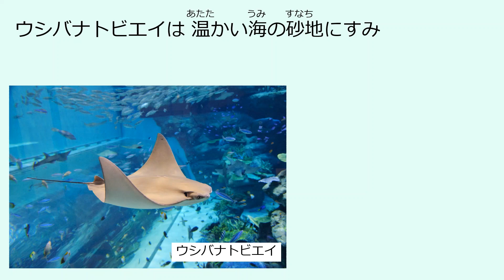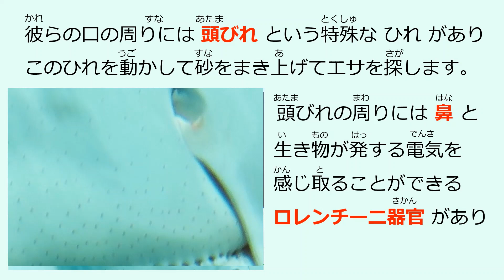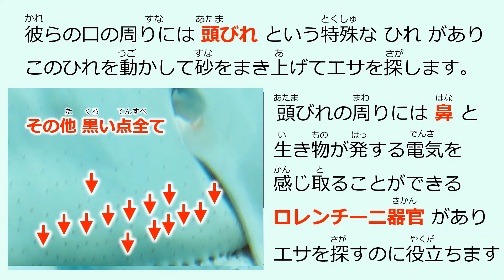【名古屋港水族館生き物情報局】ウシバナトビエイ【生き物再発見】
名古屋港水族館で教育面に特化したシリーズ「生き物情報局」より、
今回は「魚とエサとその食べ方」と題して、ウシバナトビエイを紹介します。
ウシバナトビエイは砂にかくれている動物を見つけて食べますが、顔の形を変えて
ホウボウともアカハチハゼとも違う独特な方法で探します。